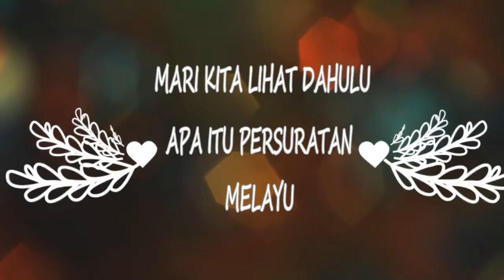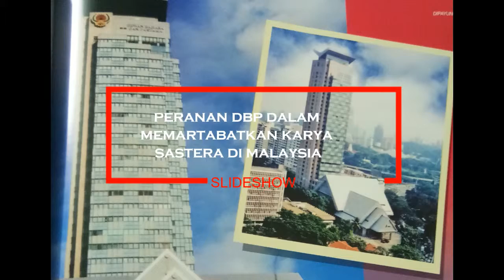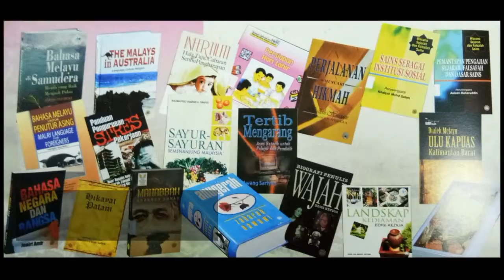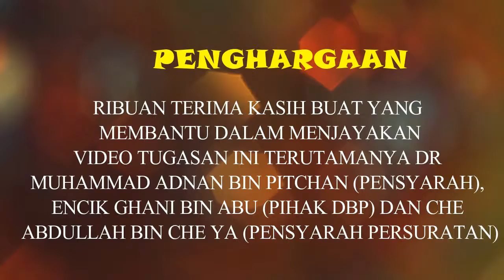SKPD1013 Pengantar Sains Sosial (set 2): Video Tugasan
Peranan DBP dalam Memartabatkan Karya Sastera Di Malaysia